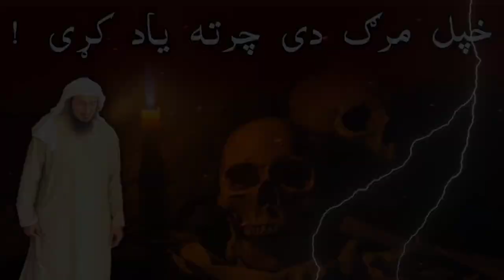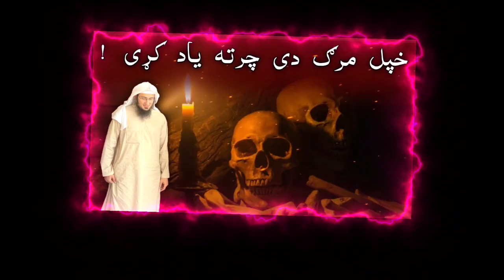Sheikh abu hassan | pastho bayan | sheikh abu hassan swati | شيخ ابو حسان | پشتو بیان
Licture:
Sheikh abu hassan swati - pastho bayan - pastho

Also research for:
Pastho bayan
Pastho bayan Molana idrees
Pastho bayan Molana Abdul mateen
Molana idrees pastho bayan
Molana idrees pastho bayan 2023
Sheikh aminullah
Sheikh aminullah peshaweri
Sheikh sardar wali
Sheikh sardar wali bayan
Sheikh sardar wali seerat
Sheikh abu hassan swati in Quetta
sheikh abu hassan swati
Sheikh abu hassan in Quetta
sheikh abu hassan swati tilawat
sheikh abu hassan swati emotional bayan
sheikh abu hassan swati talaq bayan
sheikh abu hassan swati bayan
sheikh abu hassan swati seerat un nabi
sheikh abu hassan swati quran tarjuma
sheikh abu hassan swati taraweeh
pashto bayan sheikh abu hassan swati
shab e barat sheikh abu hassan swati
sheikh abu hassan swati crying
help poor
orphans and widows
orphans
widows in afghanistan
widows in kabul
orphans help
charity for orphans
help afghan orphans
help afghan widows
Atta Welfare Foundation (AWF)
education
Provide Education For Orphans
child's education
clean water in Afghanistan
clean water facilities in Afghanistan
creating wells
,humanitarian appeal
HELP PROVIDE WELLS IN AFGHANISTAN
Help Fund a Water Project
afghanistan 2021
afghanistan